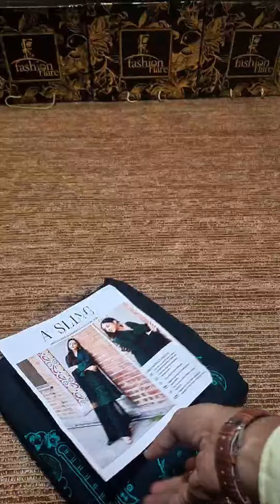𝗗𝗲𝘀𝗶𝗴𝗻𝗲𝗿 𝗘𝗺𝗯𝗿𝗼𝗶𝗱𝗲𝗿𝗲𝗱 𝗞𝗮𝗿𝗮𝗻𝗱𝗶 𝗭𝗨𝗠𝗨𝗥𝗗 - 𝟬𝟵𝟳𝟱𝟱 - 𝗡𝗲𝘄 𝗔𝗿𝗿𝗶𝘃𝗮𝗹